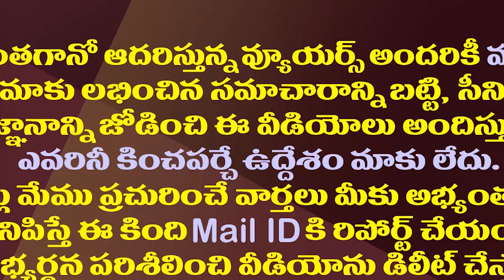సమ్మిట్ సాక్షిగా విశాఖ రాజధానికి కేంద్రమంత్రుల ఆమోదముద్ర.!| Union Ministers Approve Vizag As Capital